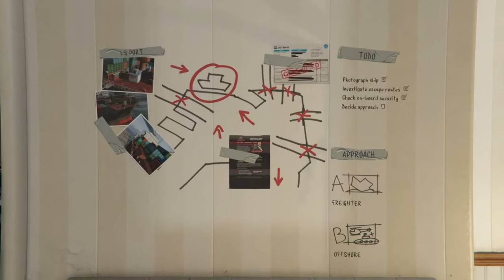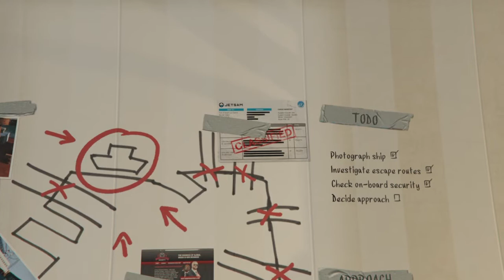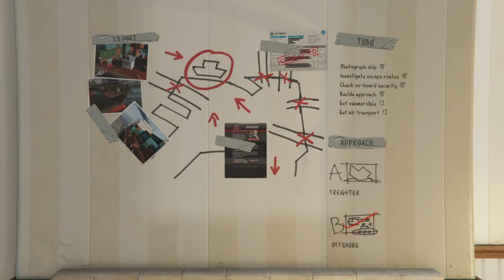Grand Theft Auto V story mode full walkthrough PS4 part 11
Hey guys welcome back to los santos where today we continue with some trevor missions